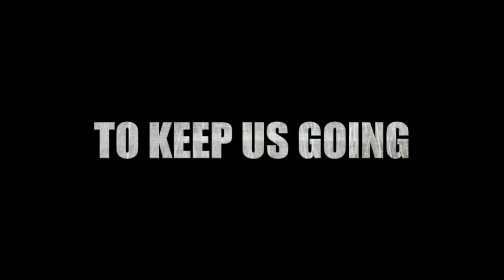Ambiga Sreenevasan: If UMNO Members Accept This 2.6 Billion Lawless Activity, Then Where Do We Go?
"Why Bersih 4" by The Monsoons Book Club London, London UK 23/08/2015